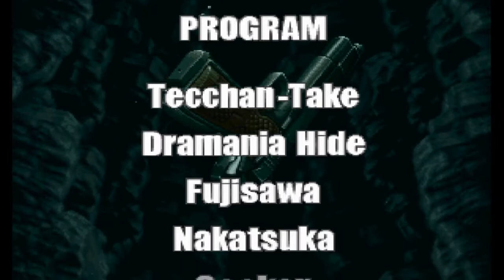METAL SLUG 3 LONGPLAY COMPLETO (PS2)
❝ WECOME TO MY WORLD❞

 ◤METAL SLUG 3 SINOPSIS◢

❝LA REBELIÓN DIRIGIDA POR EL GENERAL MORDEN PARA LOGRAR UN NUEVO RÉGIMEN MUNDIAL ES AHORA HISTORIA ANTIGUA, Y EL ORDEN Y LA PAZ HA COMENZADO A REGRESAR AL MUNDO. MORDEN, PUESTO DE NUEVO EN EL PODER, INTENTA OTRO GOLPE DE ESTADO, PERO LAS FUERZAS DEL GOBIERNO TENÍAN PREVISTO TAL ACTO Y SE ADELANTAN AL INMINENTE ASALTO.  ❞

 ◣◥◣◥◤◢◤◢ ¡OTROS LONGPLAYS! ◣◥◣◥◤◢◤◢

  ❝ GANIMEDES...❞